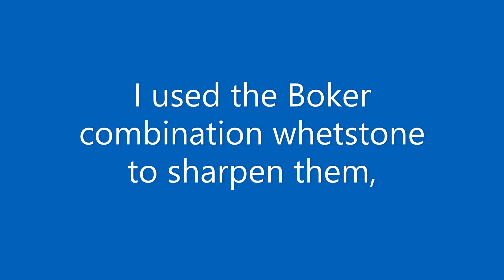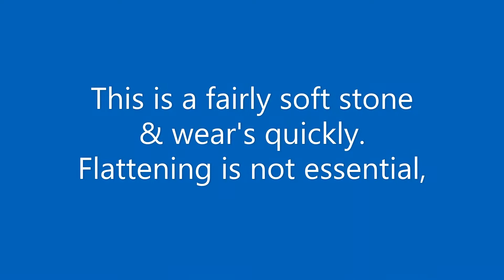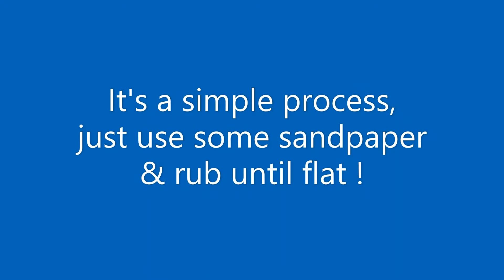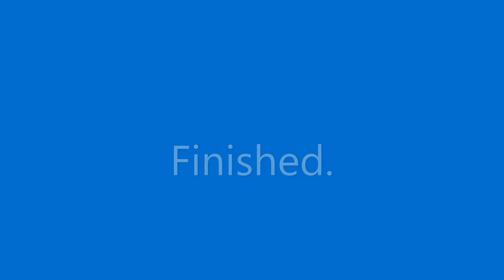Flattening a Boker whetstone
After a quick sharpen of six of my kitchen knives, I decided to give my Boker whetstone a sharpen.